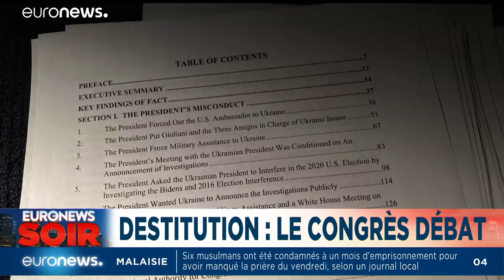Euronews Soir : l'actualité du mercredi 4 décembre 2019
Tensions pour le 70ème anniversaire de l'OTAN / Reportage à la veille de la grève contre la réforme des retraites en France / Algérie : procès pour corruption, à huit jours de la présidentielle / Et un zoom sur ce festival qui récompense les meilleurs vidéos tournées avec un smartphone…